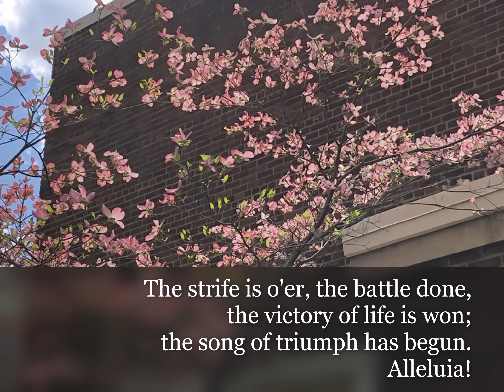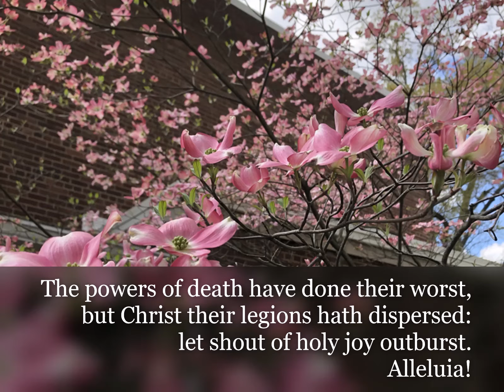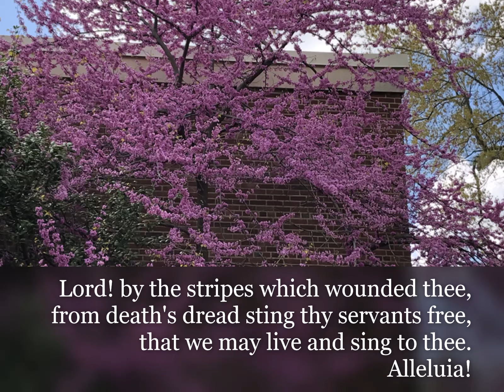Hymn 208 Alleluia! The Strife is O'er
The Choir of the Church of Saint Clement
Alexandria, VA
Rob Passow, Director of Music